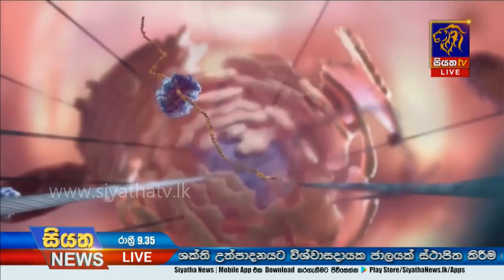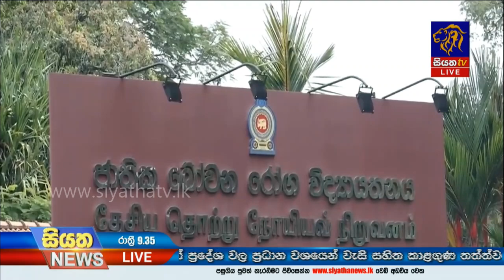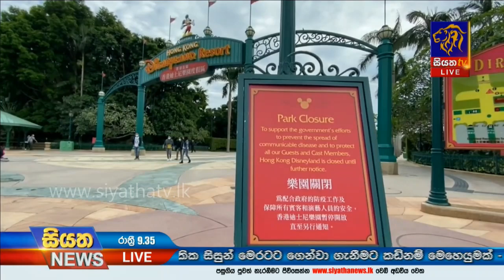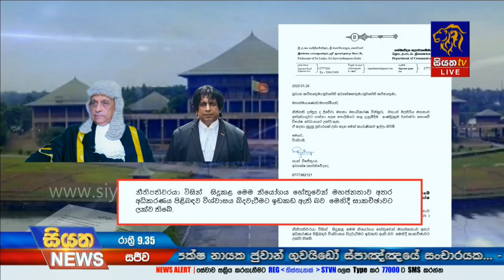Siyatha News | 09.35 PM | 26 – 01 – 2020